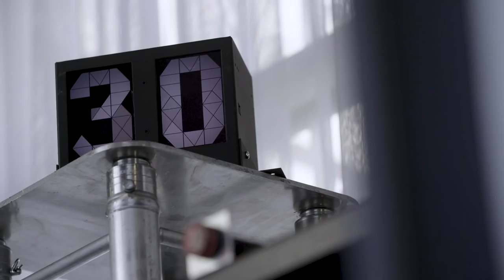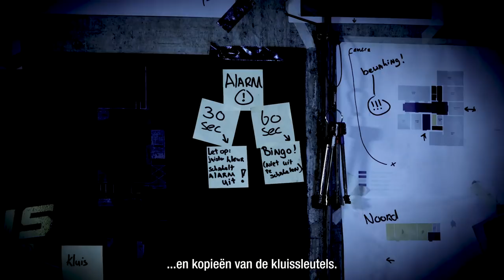De Kluis'18 #4 | Winston, Dio & Bo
Lukt het de overvallers om TeamSTUK te slim af te zijn, de Kluis te kraken, en de buit op tijd veilig te stellen?